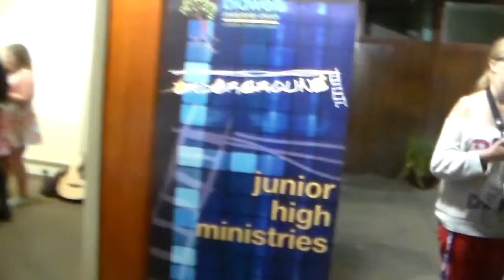October 15th, 2014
Underground Junior High Ministries, Bidwell Presbyterian Church, Chico, CA.